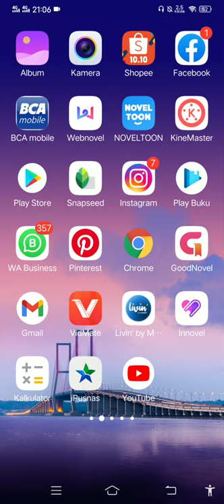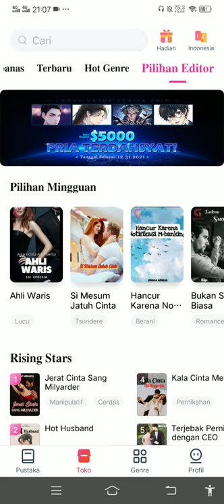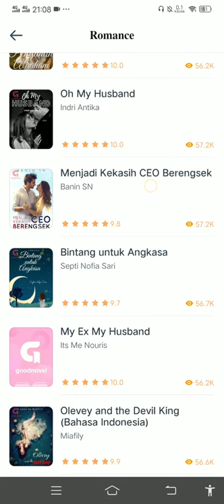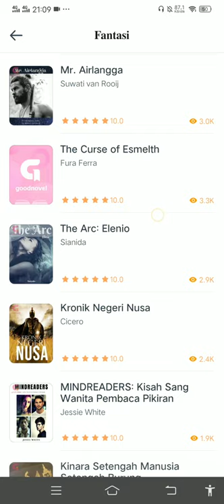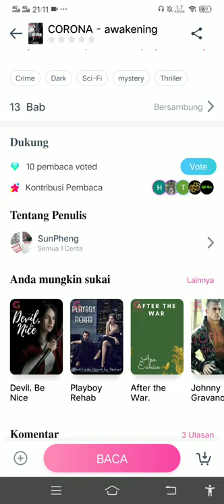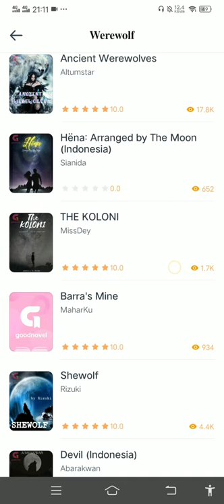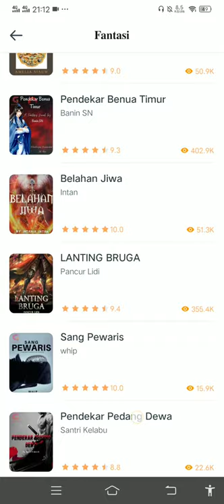Fitur TERBARU GoodNovel yang Menguntungkan Penulis dan Pembaca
Halooo, saya Banin SN, sekarang sudah jadi Editor Akuisisi di GoodNovel. Buat kalian yang ingin gabung ke tim bimbingan saya, bisa hubungi WA saya di: 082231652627 atau langsung kirimkan naskah kalian untuk saya review dan koreksi ke link Google Form berikut

Terima kasih...